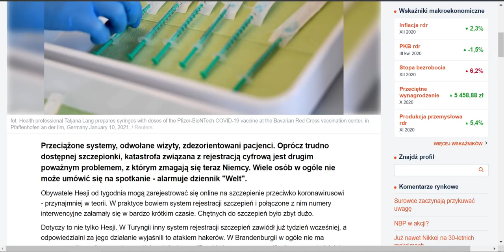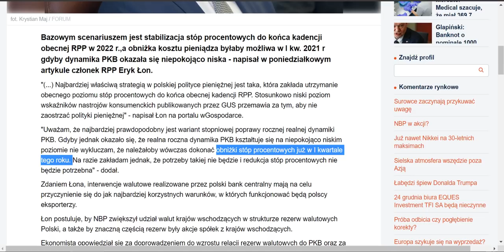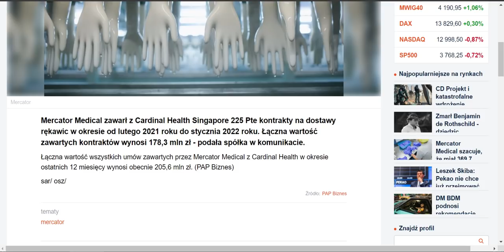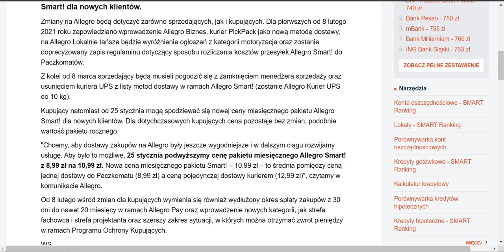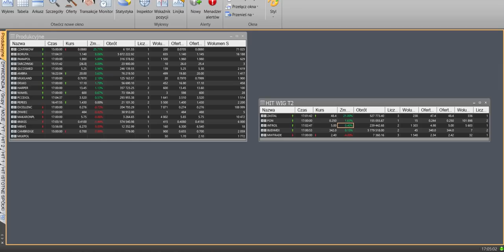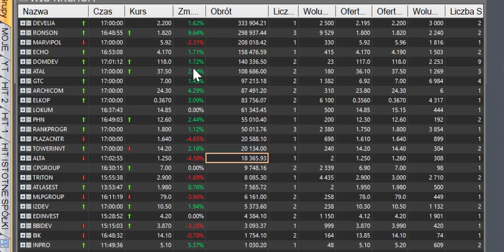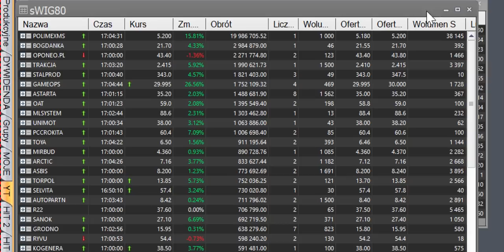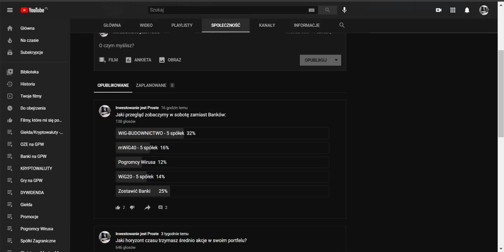Euforia dopadła JSW kurs wystrzelił! Mercator podaż zalewa kurs! WiG20 pozytywnie rozpoczyna tydzień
Euforia dopadła JSW kurs wystrzelił! Mercator podaż zalewa kurs! WiG20 pozytywnie rozpoczyna tydzień🔵 Dostęp do Strefy Zamkniętej i rozbudowanych podsumowań sesji dziennej. JSW dziś Zagości na wykresie. Dołącz na kontynuację podsumowania sesji 🔴
Złoto i Srebro wzrosty czy przerodzi się to w coś więcej?
mWiG40, Wig20, sWiG80 wzrost!
JSW liderem Obrotów na WIG20 a po drugiej stronie jest

Dolar, Euro, Frank, Funt dziś korekta - co zrobi złotówka?

BITCOIN utrzymuje 36 000$ czy to zapowiedź czegoś ciekawego? Indeks strachu chciwość czy to dobry moment na zakupy kryptowalut?